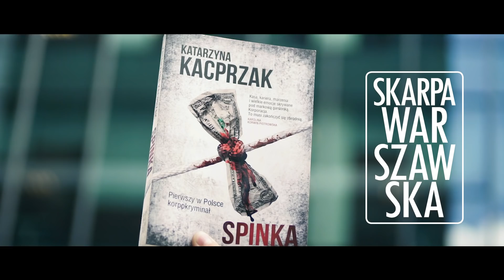Maszyna do Pisania - kursy pisarskie ✍️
Nasi Absolwenci piszą, wydają książki i biorą udział w ważnych wydarzeniach literackich.
O realizowaniu swojej pisarskiej pasji opowiedzieli Dagmara Andryka, Magdalena Kuydowicz, Katarzyna Kacprzak, Bartosz Szczygielski, Robert Małecki i Klaudiusz Szymańczak.

W Maszynie uczysz się od najlepszych.
Spotykamy się w kameralnym gronie. Poznajemy się i razem tworzymy. Doświadczenie pisarskie nie jest wymagane, pasja tak!